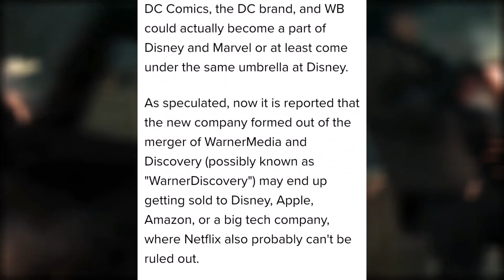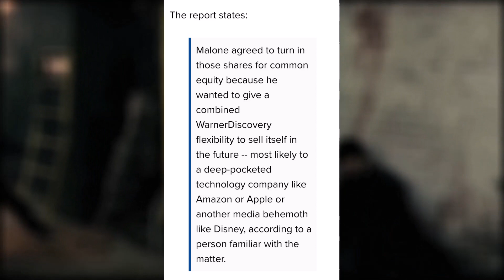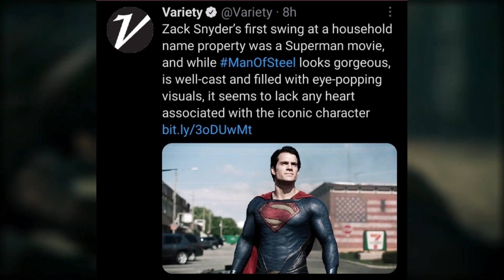Variety Magazine Thinks Zack Snyder Is Trash?! | Restore The Snyderverse News and Updates DCEU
THEY FREAKING DID IT!. Variety Magazine thinks zack snyder is trash and I will speak more about Retore The Snyderverse News and Updaes DCEU

🔥In Snyderverse latest news besides the DCEU Zack Snyder dropped the Army of the Dead Movie on netflix and it was trending, but you had some haters out there that made it known that they did not like Zack Snyder, and this is coming from a big media company that not Warner Brothers. Restore The Snyderverse will happen soon I truely believe because stuff like this shows proof that zack snyder justice league aka the snyder cut was a real hit! We will speak about this and more on the Fatal Jay Show!
🔥🔥In more DCEU news and rumors  we will speak about DC comics and films potentially being sold to disney, where marvel aka the mcu will be a sister company to the dceu, and I will let you guys know if this will be good or bad, every since the discovery and hbomax merger things will chance big time for DC. and I can't wait for the dceu zack snyder and the dceu zack snyder snyderverse that's going to happen, the snyderverse will be explained!
🔥🔥🔥I cover more topics like Snyderverse explained, restored, trilogy trailer, tribute, news, timeline, cancelled, retrospective, recape, update, fture, hbo max, joker

👉 Did Zack Snyder or Warner Bros Just End The Snyderverse | DCEU Restore The Snyderverse DCEU News